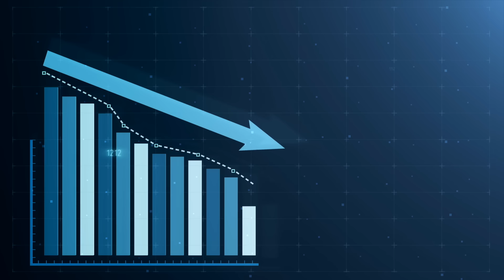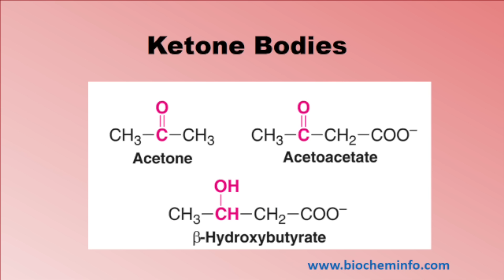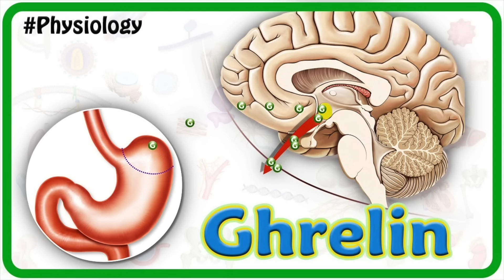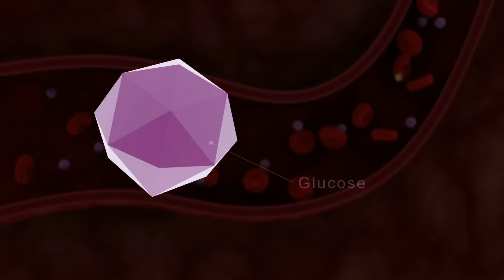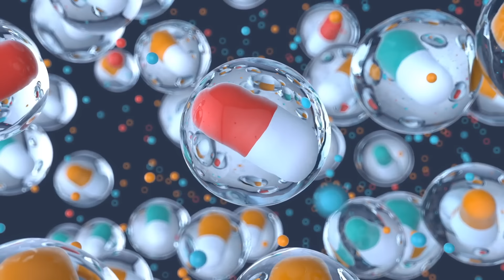Dr. Zee:Understanding 6 Stages of Fasting | डॉक्टर ज़ी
In this video I'm going to talk about six stages of fasting.
This is what’s happening in the body during each stage of fasting.

The six stages of fasting:
Stage 1: 8-14 hours
 • Stable blood sugar levels
 • Using up stored sugar and sugar in the blood
 • At 10 hours—the muscles use about 50% glucose and 50% fat (you’re starting to transition to fat-burning)

Stage 2: 14-24 hours
 • Starting to get into ketosis
 • Fewer cravings
 • More energy
 • Improved mood

Stage 3: 24-36 hours
 • Full ketosis and fat burning
 • The liver is making ketones
 • Decreased appetite
 • Decreased ghrelin
 • Increased BDNF (new brain cells)

Stage 4: 36-48 hours
 • Autophagy
 • Kill cancer cells
 • Decreased oxidative stress
 • Decreased misfolded proteins
 • Increased memory

Stage 5: 48-60 hours
 • Insulin sensitivity super boost
 • More autophagy
 • Less inflammation
 • Atrophy healing
 • Protein sparing

Stage 6: 60-72 hours
 • Immune system regeneration
 • Spike in immune stem cells
 • A 2014 study demonstrated that a 72 hour fast led to a complete rejuvenation of the immune system, and people on chemotherapy had less damage